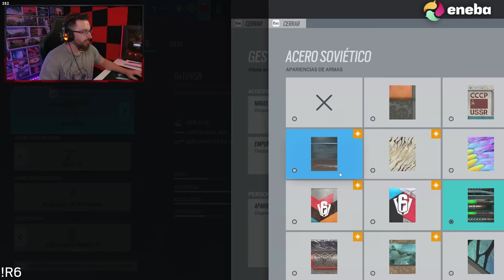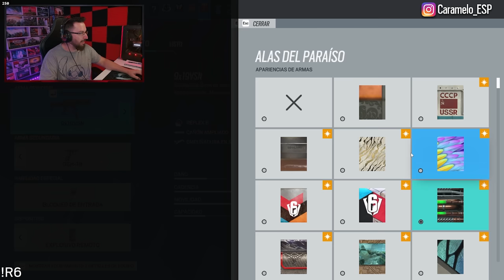CAIGO en la MEJOR TRAMPA de KAPKAN | Caramelo Rainbow Six Siege Gameplay Español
✅ CAIGO en la MEJOR TRAMPA de KAPKAN en este Gameplay de Rainbow Six Siege español.